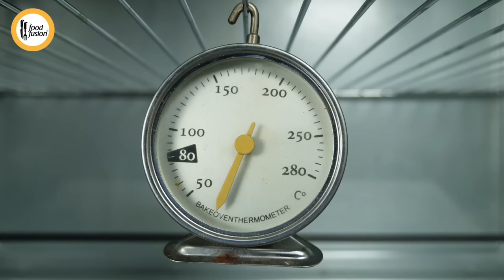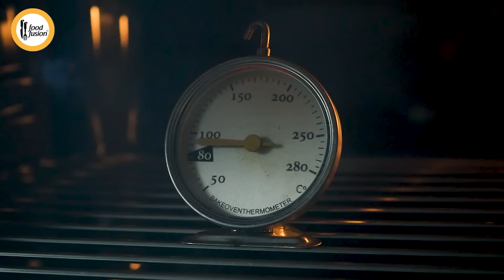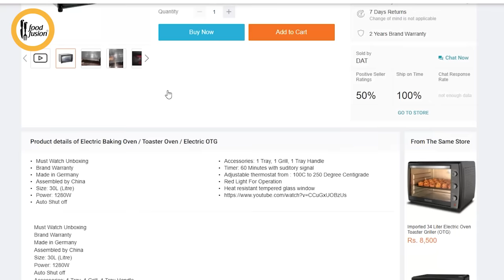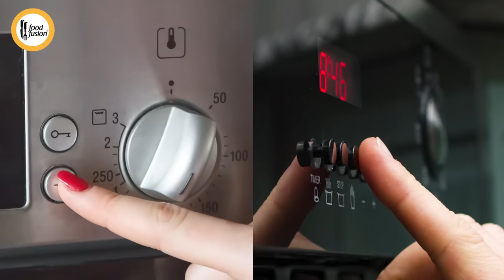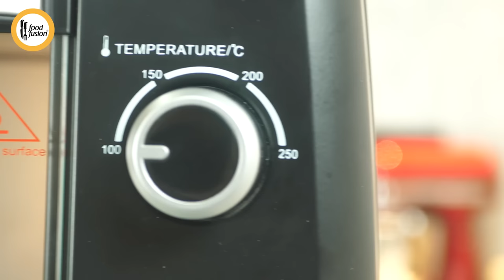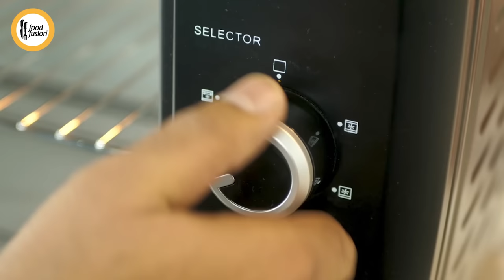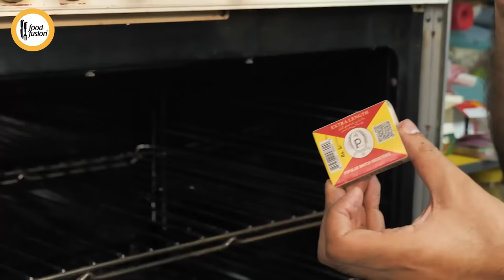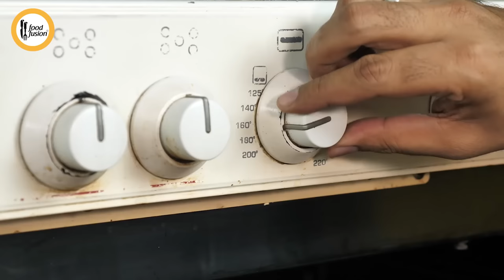Baking Ovens - The ultimate Guide By Food Fusion (Must watch before you buy)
Answer to all your queries about Baking Oven. This video will help you buy the right baking oven that suits your needs and also solve frequent problems that you face with Baking Ovens. You will also know how to perfectly use your baking oven

00:00 INTRO
01:21 TITLE ANIMATION
01:47 OVEN THERMOMETER
03:44 PREHEATING
04:35 WHERE TO PLACE GRILL
04:49 TOP ROD OR BOTTOM ROD?
05:29 THINGS YOU WISH YOU KNEW BEFORE
06:03 OVEN INSULATION
07:02 LPG & NATURAL GAS
08:20 SPACE IN KITCHEN/OVEN SIZE
10:18 OVEN REPAIR EXPERT SUNNY BHAI
15:02 BAKING IN MICROWAVE OVEN?
15:35 CAN YOUR APPLIANCE BAKE?
15:49 TYPES OF OVEN & RIGHT CHOICE FOR YOU
16:10 COUNTER TOP OVENS/OTGS
17:38 CONVENTION FAN
18:08 ELEC BILL & GAS BILL WITH OVENS
19:40 WALL MOUNTED/BUILT IN OVENS
20:32 ELECTRIC BUILD IN OVENS (BRANDS)
20:52 COOKING RANGE
21:13 LIGHTING A GAS OVEN
24:32 GAS OVENS/RANGES (BRANDS)

Important Note:
Never buy anything from Daraz or any other e-com side until and unless the product information is complete and accurate along with good reviews. In case of Ovens you will find very few ovens   with complete information to make a buying decision  on Daraz. Its safe to say that Daraz is loaded with products  but they fail to provide information required to make a buying decision.
Tip See and get an idea from Daraz or any other e-com site and buy only after looking at the product physically.

Ali Express- They have better product description and details ( If you can wait) :

Sunny Bhai ( Oven repair expert karachi) His brother does the same thing in Islamabad

Gas Ovens:
Techno Gas:  is an imported brand but very expensive. Available at Modern Electronics in mobile market Saddar Karachi

OTG Ovens:
You must use an oven thermometer for All OTG ovens as their thermostat is weak and you need to keep a check on the temperature.

Note: We do not recommend buying any oven from Daraz they have incorrect, misleading or incomplete information about the products which can lead to very bad experience. Even official stores expect you to buy PKR 15000+ ovens without even mentioning the size or complete information. If we share links for daraz then they are either low risk or checked by us.

1- ANEX AG-2070 (Not available on Daraz and not recommended to buy online)
2- Black + Decker TR066 (Not available on Daraz and not recommended to buy online)

Built in Ovens
Xxpert Builtin electric oven Again same problem here with Daraz, their information is incomplete and they expect people to buy something without giving full information about the product.  The link if for reference only.

Please only buy after looking because they don't provide complete information on daraz.